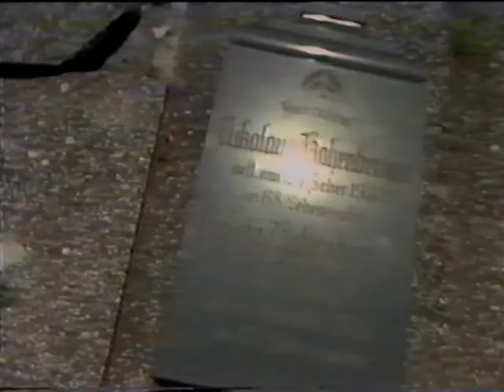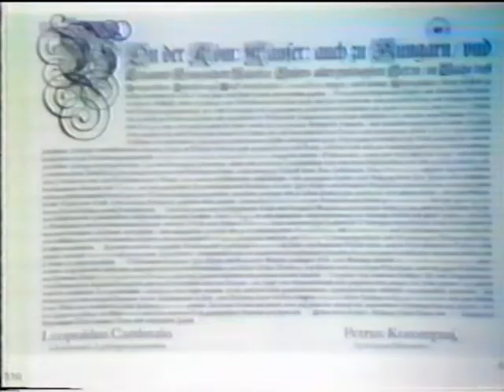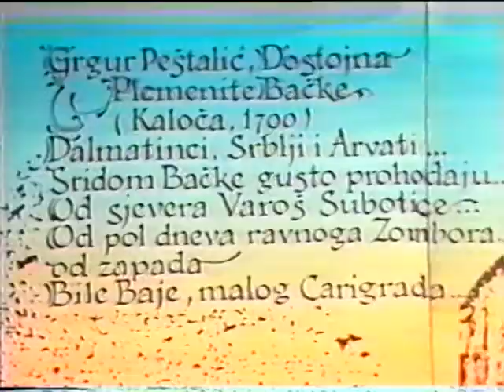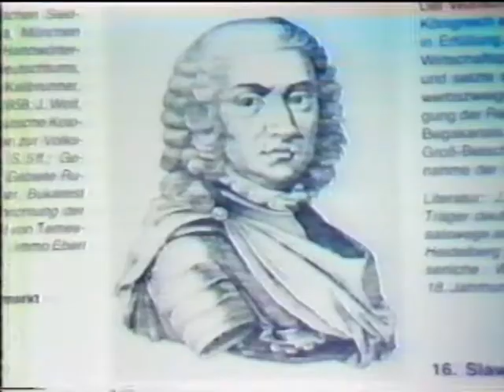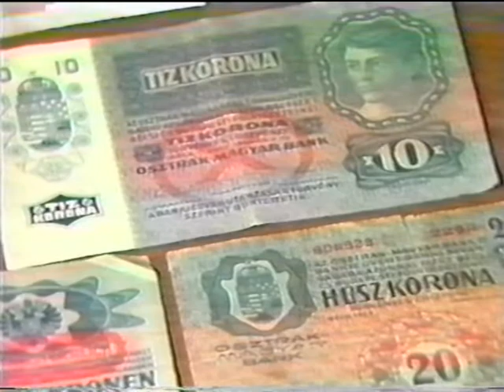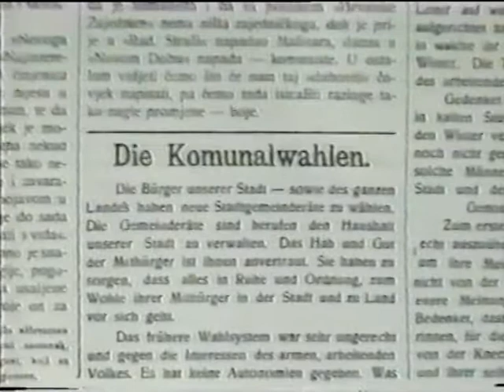Podunavska golgota 5/12